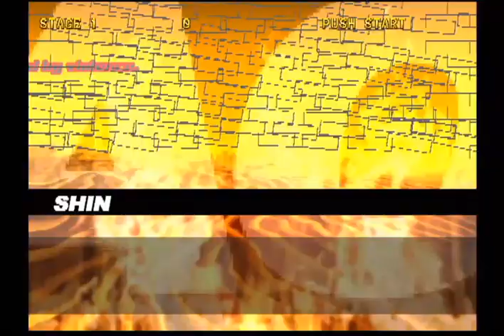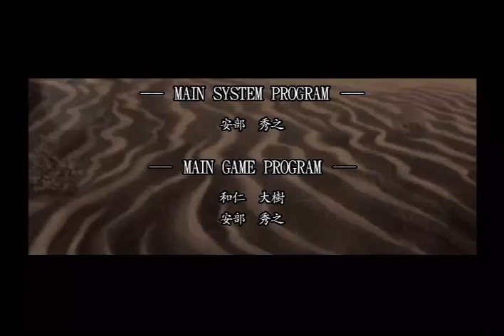Hokuto no Ken (PlayStation 2) Arcade as Raoh